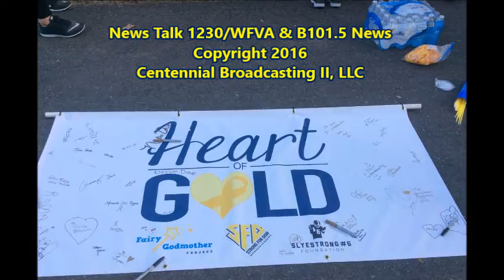Pediatric Cancer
2016 Heart of Gold Pediatric Cancer Awareness Walk.  Old Mill Park, Fredericksburg.  9/1/2016